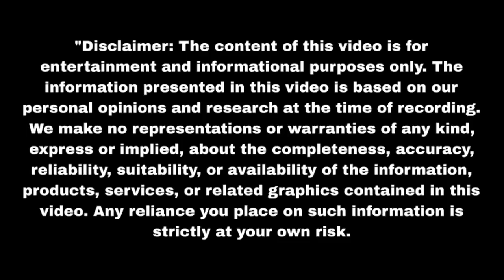पूर्णिमा ने रखी सिद्दार्थ के सामने शर्त किसी एक को चुनना होगा | Upcoming Twist | Update